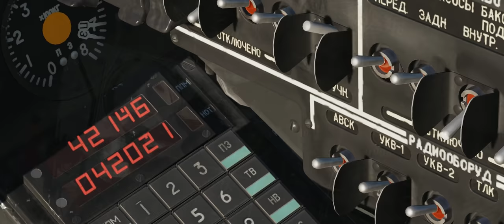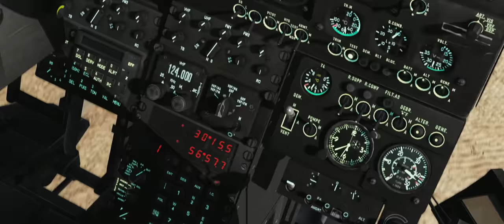DCS HELICOPTER BUNDLE SALES! + New FREE KA-50 COCKPIT!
DCS Helicopter Bundle Sales & New Ka-50 Cockpit!

PS!
Bundle Deals Available: 21 February to 9 March

Starting Friday, 21 February, value-packed bundle deals are available for all DCS World helicopters. Lasting until 9 March, get up to 65% savings on the most authentic military helicopters ever created for the PC. Get the bundles at:

• Helicopter Bundle: Price: $69.99
• DCS: Black Shark 2 + DCS: Combined Arms: Price $49.99
• DCS: Black Shark 2 + DCS: Mi-8MTV2: Price $54.99

We are also excited to show off the new, free Ka-50 Black Shark cockpit update. The updated cockpit will be in the Open Beta for 20 February. This new cockpit has been rebuilt from scratch and consists of a new, high-resolution 3D mesh and textures that take advantage of advanced rendering and lighting technologies.

Eagle Dynamics team